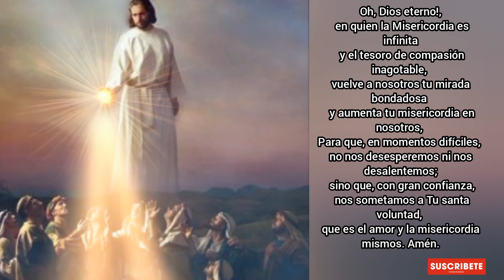Coronilla a la Divina Misericordia, Martes 04 de Enero 2022